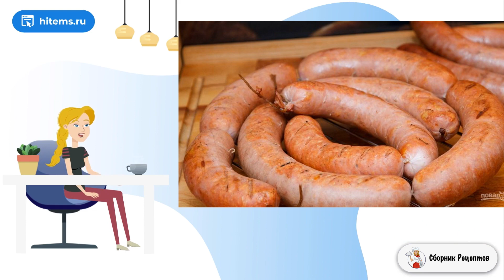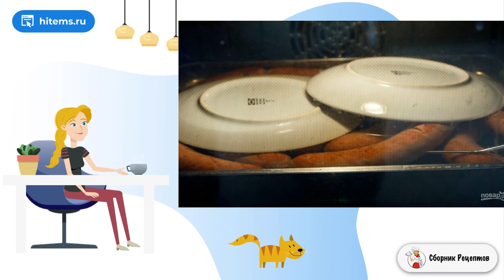Австрийские сосиски. Классический рецепт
В Австрии сосиски считаются уличной едой, их можно купить на каждом углу, там же их сразу готовят. Расскажу, как приготовить австрийские сосиски в домашних условиях. Вкусные, сытные и питательные.     Настоящие австрийские сосиски делаются из цельного куска свинины, который нужно самостоятельно смолоть в фарш. Вы можете добавить к нему зелень, сыр, разные специи. Специальные кишки продаются в магазине, но их нужно хорошенько промыть. Обжаривайте сосиски на сковороде, на гриле или отварите.

Ингредиенты:
Свинина — 1,4 Килограмма,
Шпик— 300 Грамм,
Говядина — 300 Грамм,
Сыр — 400 Грамм,
Лед — 300 Грамм,
Соль — 3 Ст. ложки,

Классические рецепты фото, Рецепт условиях, Рецепт пошагово, Вкусный рецепт фото, Очень вкусные рецепты с фото, Рецепт очень, Самые домашние рецепты, Рецепты в домашних условиях, Домашние рецепты с пошаговыми фото, Фото рецепт, Рецепты на каждый, Готовить дом, Простые домашние рецепты, Рецепты блюд, Как приготовить рецепт с фото пошагово, 1 рецепт, Очень вкусный рецепт, Рецепт можно, Подборка лучших предложений от Сбера